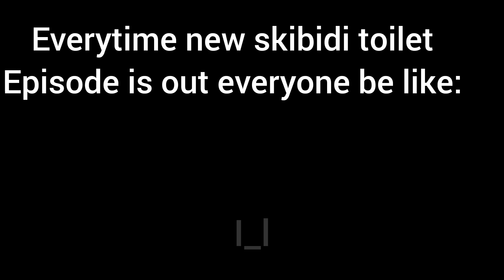everyone when new skibidi toilet episode be like